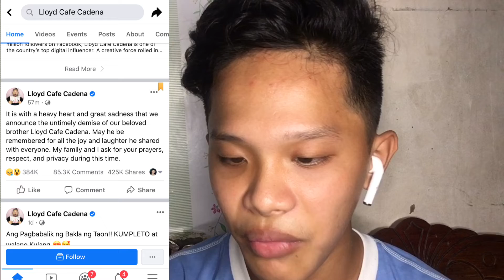LLOYD CADENA’S DEATH | DAHILAN NG PAGKAMATAY NI KWEEN LLOYD CADENA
(Duh-maiz) demise

Shookt nakakagulat! Condolence po sa cadena’s family